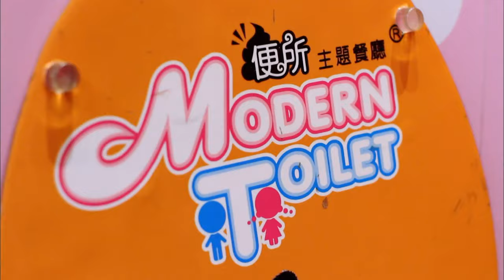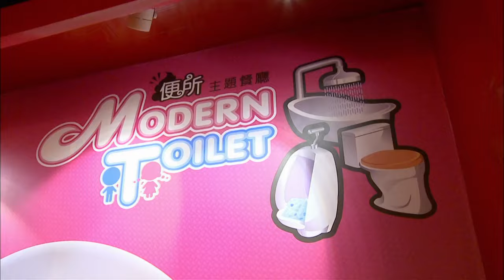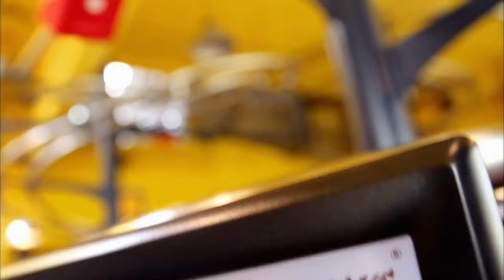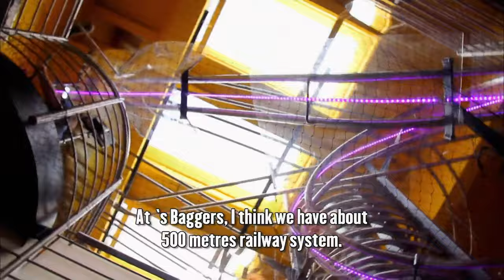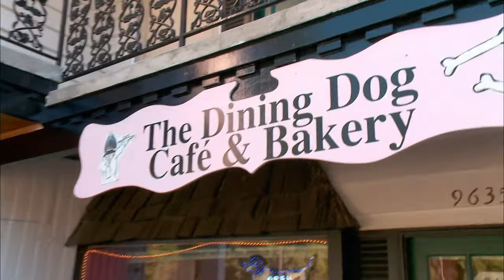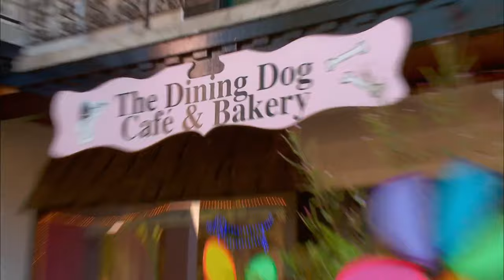Doggy Fine Dining - World's Weirdest Restaurants - S01 EP01 - Reality TV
Embark on a culinary adventure with World's Weirdest Restaurants. Witness the bizarre fusion of bathroom humour and gourmet Taiwanese cuisine at Modern Toilet in Taipei. From toilet-seat dining to unique dishes like chilli chicken and hot pot, the experience is as mind-bending as the food is delicious. Next, travel to Portland for an unforgettable wedding at Voodoo Donut, where love is celebrated amidst a backdrop of extravagant doughnuts. Then, explore the innovative Spers restaurant in Germany, where modern technology meets traditional Bavarian cuisine, delivered with a gravity-defying rail system. Finally, indulge in canine luxury at I Can't Believe It's Not Barking in Washington, where dogs enjoy a four-course meal, cocktails, and desserts. Join us for a feast of eccentricity and flavour!

Prepare your taste buds for a culinary adventure like no other with World's Weirdest Restaurants. Join host Bob Blumer as he takes you on a global gastronomic journey to the quirkiest and most extraordinary eateries. From catapulted chicken to dancing robots serving sushi and sculptures made of pure pig fat, this series serves up a smorgasbord of eccentric dining experiences. Each episode presents four jaw-dropping and taste-topping restaurants, making every moment a flavourful, mind-bending delight.